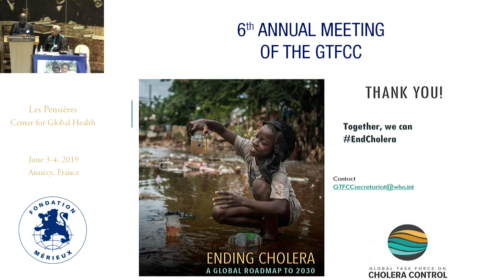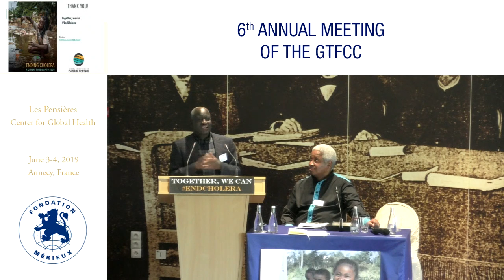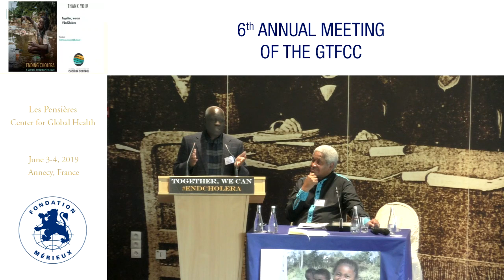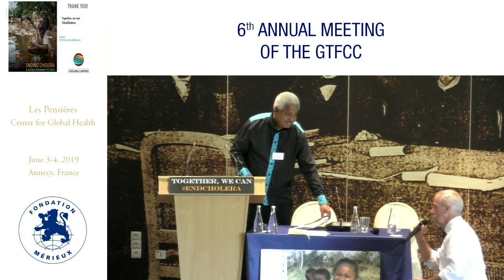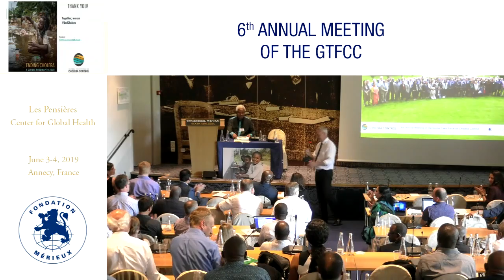6th annual meeting gtfcc conclusion